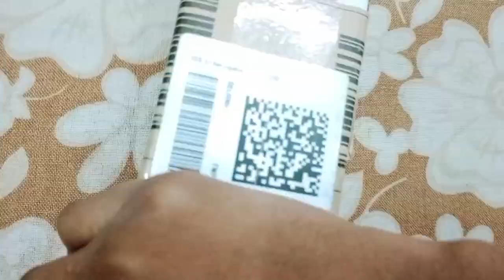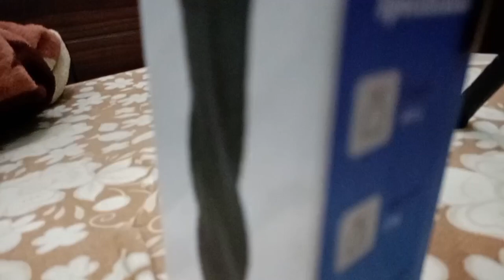first vlogs Gorilla court ke sath# vlogs